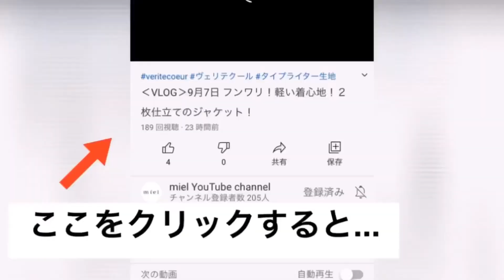‹VLOG›10月16日 丹念に染められた東炊きリネンの風合い♪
今日の素材はリネンの・・・。
その中でも伝統ある染め技法『東炊き』のリネン。
職人さんにより丹念に人の手、時間をかけて出来上がった
空気を含んだような柔らかな風合いに仕上がった生地です。
オールシーズンお楽しみいただけるアイテムです。

身長165cm

■本日のUP！■

JC0cf08_pa oversized slipover
JC0cf08_om oversized slipover
JC0cf08_bk oversized slipover